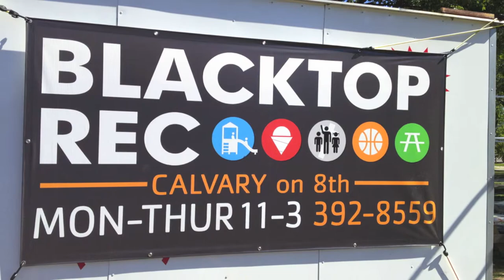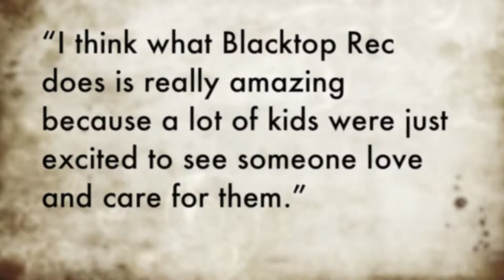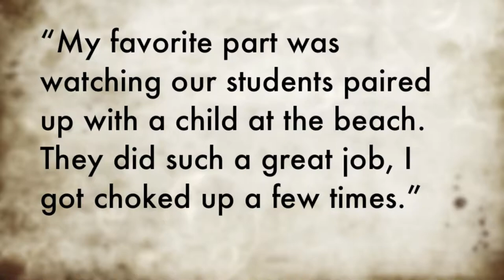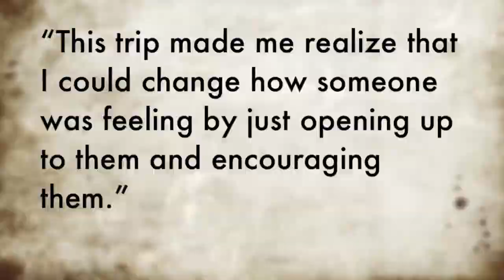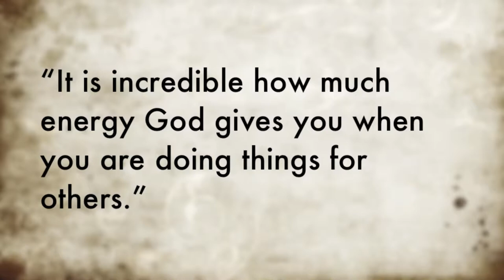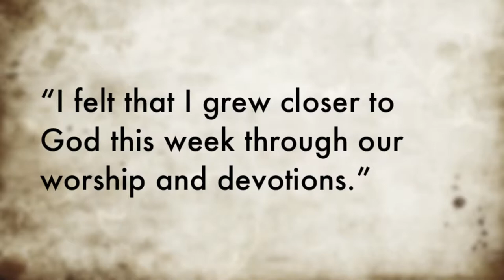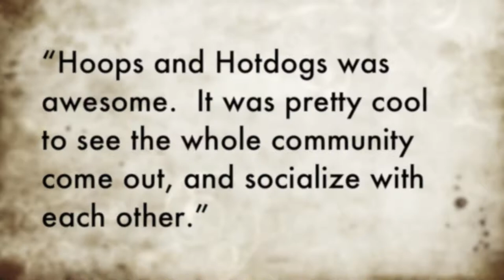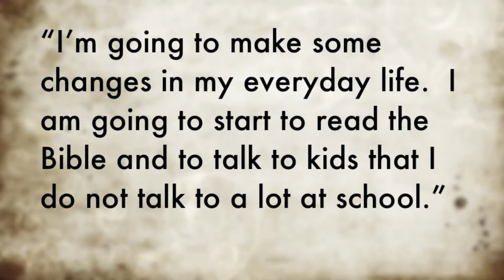Holland 2012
Zion Reformed Church Middle School MIssion Trip to Holland, MI.  Serving with Blacktop Rec and other ministries connected to Calvary Reformed Church.